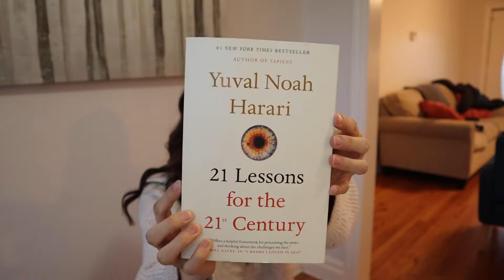5 Books That Changed My Life in 2021 & Getting A Kitten! Vlogmas days 17 & 18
Happy Vlogmas days 17 & 18! Wow, this vlog took an unexpected turn. This video is a couple of work days in my life vlog where we actually bring home a kitten (!!) and I share the five books that changed my life in 2021. I hope you enjoy these couple of days and watching us get little Lucy!

Vlogmas Question of the Day: What is the best book you read in 2021?

Hi friend! My name is Madeline and I’m a 25 year old who is passionate about intentionally creating a life I love living. I make videos about productivity, habits, wellness, health, and I vlog myself figuring out my way through life. Making these videos helps me to appreciate the simple moments in life, and I hope they inspire you to do the same!

This video is a work day in my life vlog, getting a kitten, book recommendations, and life chats! Vlogmas day 17 & Vlogmas day 18